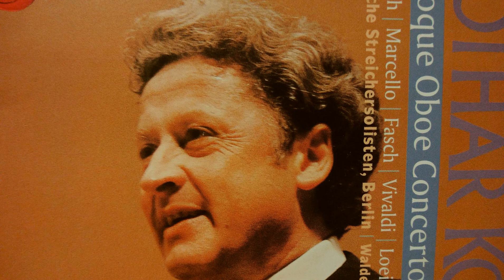W.A.Mozart Oboenquartett F-dur KV.370 (2)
Lothar Koch, Oboe
Amadeus Quartet
Norbert Brainin, Violine
Peter Schidlof, Viola
Martin Lovett, Violoncello
(Dezember 1975, München)